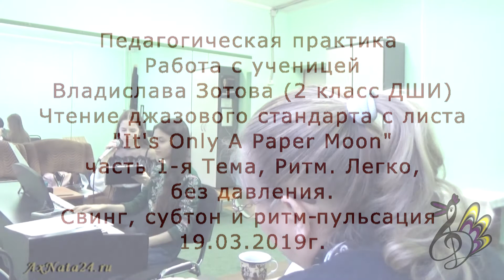Пед.практика.Джаз стандарт с листа It's Only A Paper Moon ч.1-я Тема и ритм Владислава Зотова